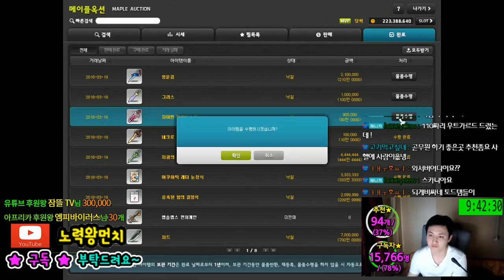소울마스터(소마) 1~140 / 육성 및 후기(대리) 스카니아 딩혁 [메이플스토리 먼치]